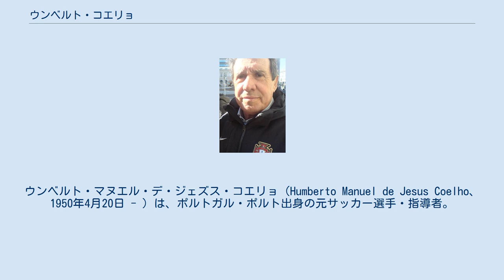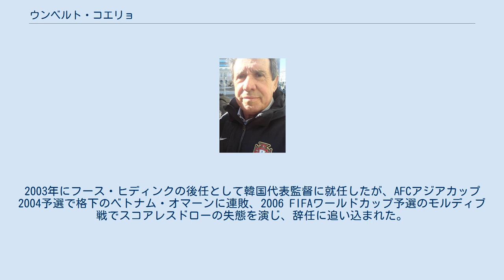ウンベルト・コエリョ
ウンベルト・マヌエル・デ・ジェズス・コエリョ（Humberto Manuel de Jesus Coelho、1950年4月20日 - ）は、ポルトガル・ポルト出身の元サッカー選手・指導者。
主にSLベンフィカの選手として過ごした現役時代、DFであるコエリョは数年の間ポルトガル代表の最多出場記録を保持していた。
国際Aマッチに60試合以上出場したが、主要国際大会でのプレー機会には恵まれなかった。
選手生活を終えた後は監督として活動し主に母国を含む代表チームを率いている。
 ポルトガルサッカー史上、最も優秀なストッパーとして見なされるコエリョは18歳でリスボンに本拠地を置くベンフィカのトップチーム入りをする。
22歳を迎える前には既にポルトガル1部リーグで100試合以上出場していた。
1968年10月27日、コエリョは3-0で勝利した1970 FIFAワールドカップ予選のルーマニア戦でポルトガル代表デビューを果たした。
以後15年間、彼は63のキャップ数を積み上げ6得点をマークする。
1975年から2年間、コエリョはフランスのパリ・サンジェルマンFCでプレーする。
1年目は6得点という数字が示すように、彼はCBというポジションにも関わらず持ち前の攻撃性を見せたがチームはリーグで14位に沈んだ。
その後コエリョはベンフィカに復帰すると3度のリーグ優勝と4度のポルトガルカップ優勝に貢献した。
1983年4月27日に行われたUEFA欧州選手権1984予選のソ連戦がコエリョにとって最後の代表戦だった。
ポルトガルはフランスでの本戦出場権利を獲得したが、負傷の為に欠場を余儀なくされた。
ベンフィカでの公式戦を約500試合出場（リーグ戦では360試合50得点）した後、コエリョは選手生活にピリオドを打った。
 コエリョはSCブラガとサルゲイロスで指導者としてスタートする。
その後10年以上のブランクを経て1997年にポルトガル代表監督に就任すると2000年に開催されたEURO2000でチームを4大会ぶりのベスト4に導いた。
しかし大会後の契約更新はならなかった。
同年の10月、モロッコ代表監督に就任したが、2002 FIFAワールドカップの予選突破を果たせず解任された。
2003年にフース・ヒディンクの後任として韓国代表監督に就任したが、AFCアジアカップ2004予選で格下のベトナム・オマーンに連敗、2006 FIFAワールドカップ予選のモルディブ戦でスコアレスドローの失態を演じ、辞任に追い込まれた。
その後サウジアラビアのアル・シャバブ・リヤドを短期間指導し、2008年にチュニジア代表を率いることになったが、2009年11月18日に行われた2010 FIFAワールドカップ予選のモザンビーク戦で0-1で敗れたのを受けて、監督を解任された。
この敗戦は1998年大会から続いてた同国のワールドカップ連続出場記録を途切れさせるものであった。